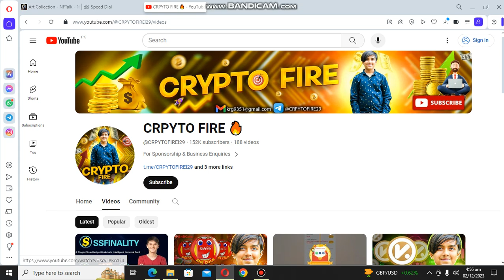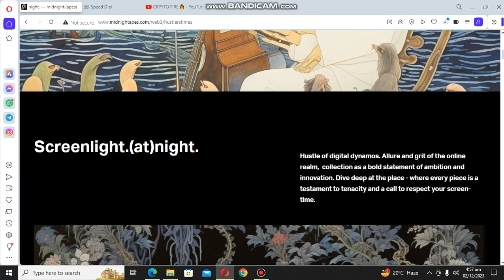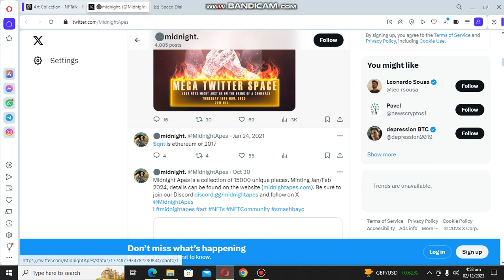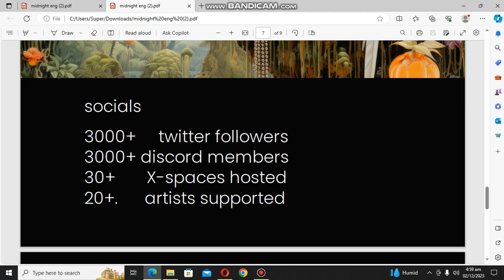MIDNIGHT BEST MEme COIN || NEXT 5000X POTENTIAL 🚀 || NEW AIRDROP WORTH OF $336,660 || TO THE xsoon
Welcome to midnightapes Solutions, where cutting-edge technology meets the future of finance. At Crypto Cloud, we have redefined the landscape of cloud mining by seamlessly integrating cryptocurrency tokens as a form of payment, providing our clients with an innovative and efficient solution for maximising their digital assets.

●▬▬▬▬▬▬▬▬ Useful Links  ▬▬▬▬▬▬▬▬●

⚠️ All of my videos are strictly for amusement. I am not a financial advisor, and all of include my own opinions. Before investing in any market, one should weigh their options and educate themselves, and only invest after consulting with a financial advisor.